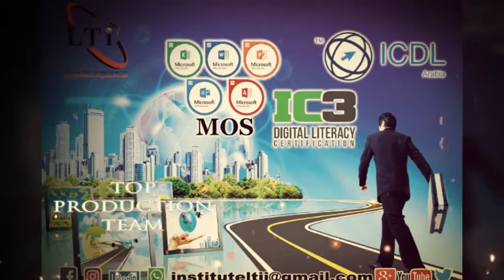خدمات المعهد الدولي للغات والتكنولوجيا Languages and Technology International Institute